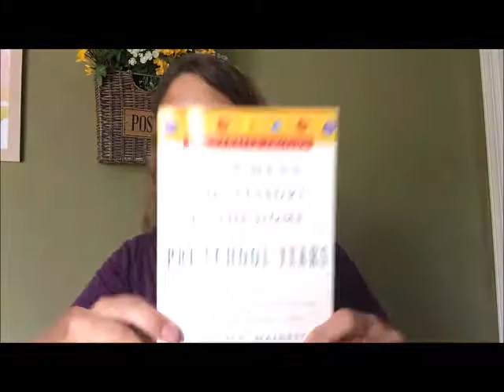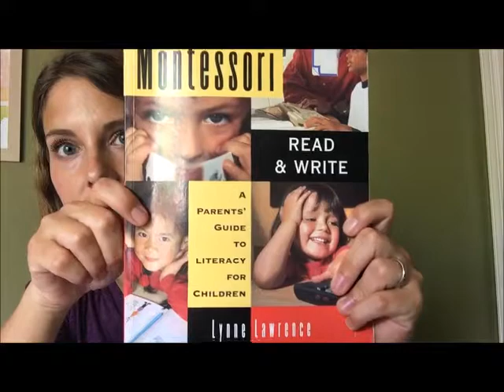Preparing for Homeschool Preschool and TotSchool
See what homeschool curriculum I'm using and what I've been doing to prepare for Tot School and our first year of homeschool Preschool!

I'm sharing what resources I've found useful, what I'm doing to prepare my heart and mind, and how I'm organizing and getting ready for the year to begin!

Check out these posts on the Tot school activities I did with Samson: